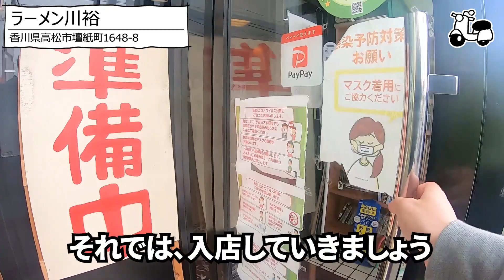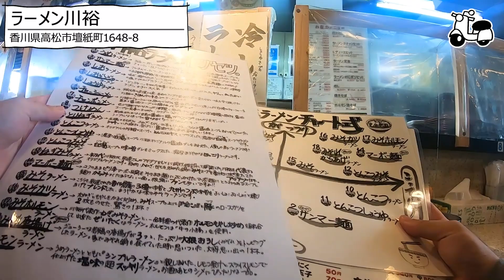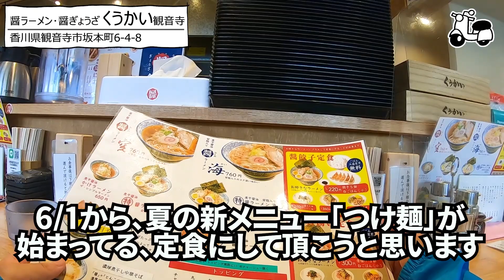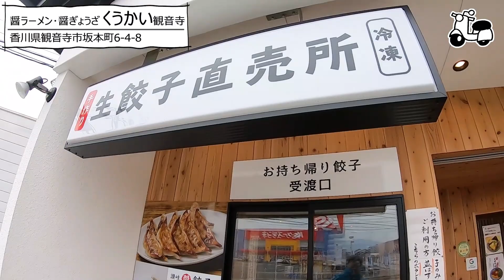【ずっと記憶に残る!!感動するほど美味しいラーメン!!】香川のラーメン!!一気見Part12🥢【香川県の有名人気店4店舗】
今まで紹介した「うどん」等々はこちらから購入できます！▼

取材･撮影依頼･お仕事の相談等、何でもご連絡頂けると嬉しいです。

🔳高松市🔳
・手打十段 うどんバカ一代
・まさご屋
・空海房
・わら家
・まつばら
・宝山亭
・いちみ
・あづま
・手打うどん　麦蔵
・竹清 本店
・手打うどん 三徳
・誠うどん
・うどんの田
・誠うどん
・うぶしな
・日の出製麺所
🔳綾川🔳
・岡製麺所
・本格手打うどん はゆか
・いなもく
🔳丸亀・善通寺・多度津🔳
・一屋
・岡じま
・純手打うどん よしや
・つづみ
・なかむら
・海侍
・飯野屋
・麦香
🔳まんのう🔳
・むさし
・大喜多
・三好うどん
・うらら
・うまじ家
・虎龍
・かじまや
🔳さぬき市・三木町🔳
・八十八庵
・多田製麺所
・まるたけ
・羽立
・溜
・滝音
・牟礼製麺
・そらいけ
・麺処まはろ
・山
・門家
・味泉
🔳東かがわ市🔳
・元匠 湊店
・吉本食品
・うどんや
・讃州讃岐屋
・山賊村
・うどんや まるちゃん
・六車